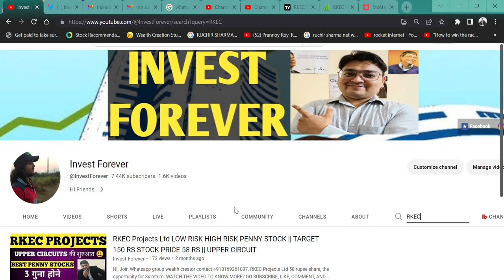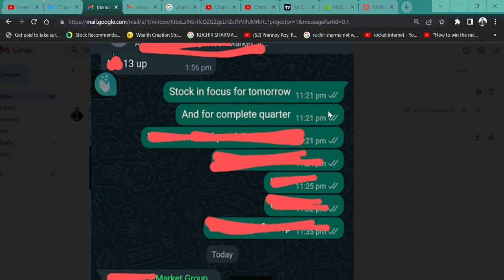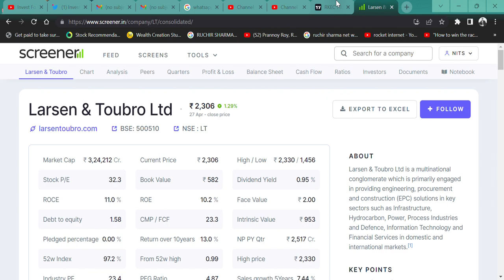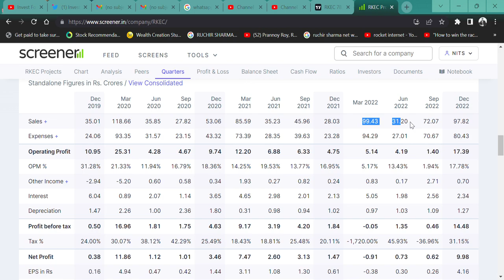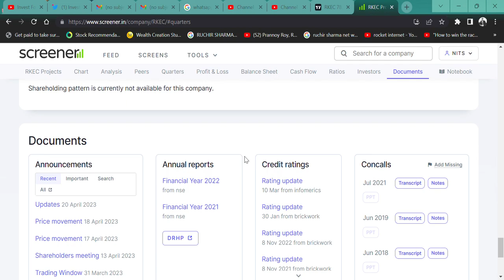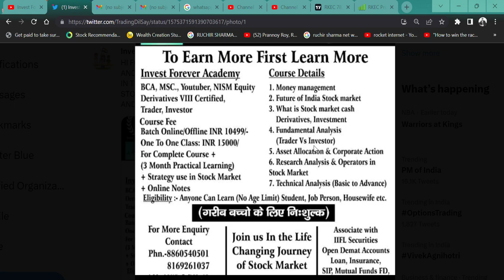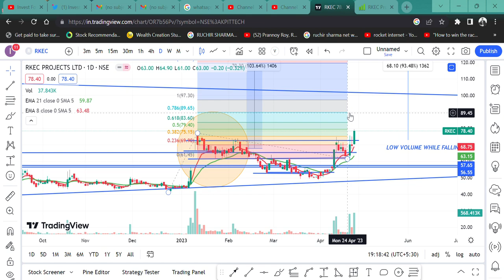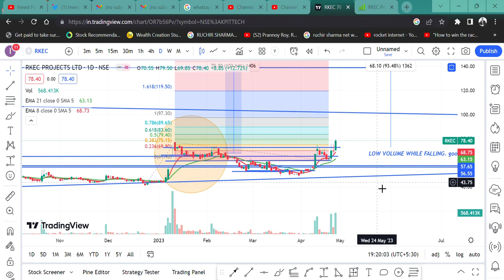52 week HIGH पर पहुंचा शेयर🚀 ।। कहा था खरीद के रख लो💲।। RKEC Projects TARGET बस देखते रहो🤠।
HI,
I AM NOT SEB5 REGISTER BUT NISM CERTIFIED.

RKEC Projects Ltd 58 rupee share, the opportunity for 3x return. WATCH THE VIDEO TO KNOW MORE?

RKEC Projects WILL FALL?
RKEC Projects GOOD RESULT,
is RKEC Projects in asm list,
will RKEC Projects price increase,
why RKEC Projects share falling,